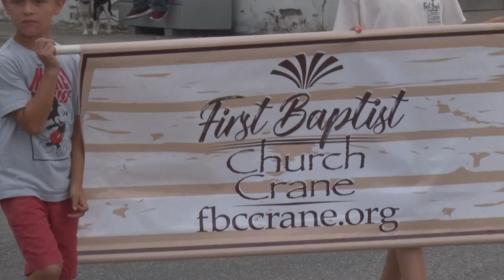2020 Crane Broiler Festival Parade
The Crane Broiler Festival Parade of 2020